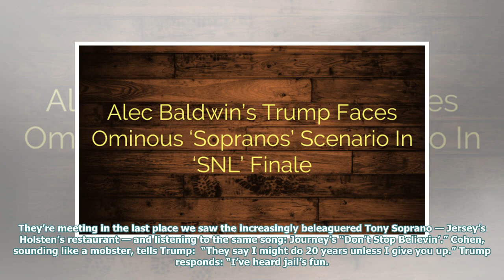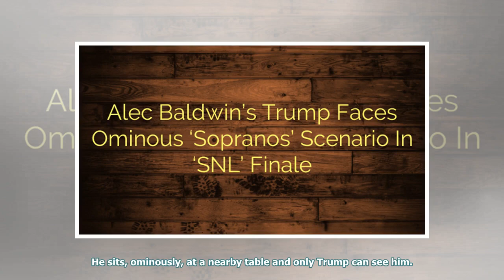Alec Baldwin's Trump Faces Ominous 'Sopranos' Scenario In 'SNL' Finale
Things weren’t looking so sunny for Alec Baldwin’s Donald Trump on “Saturday Night Live’s” cold open...